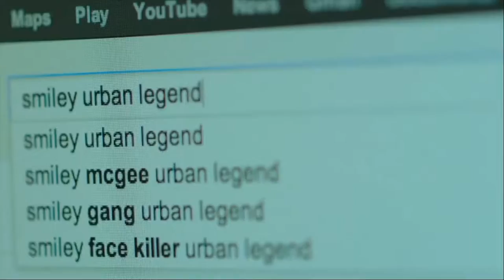SMILEY 2012 Michael Gallagher | In the Library with Binder (clip)